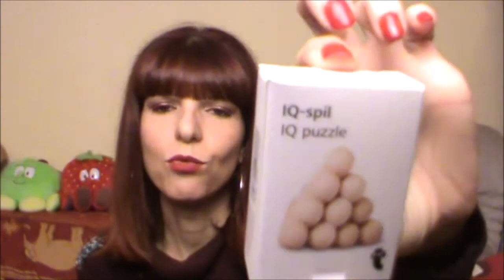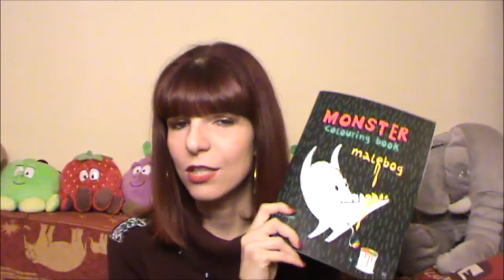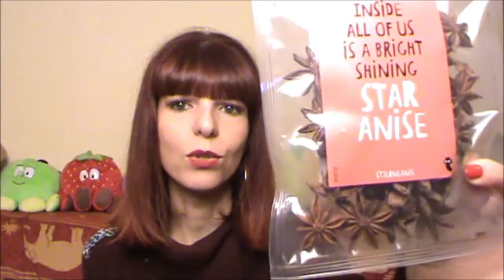SHOPPING IN CITTA'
DOVE TROVARMI